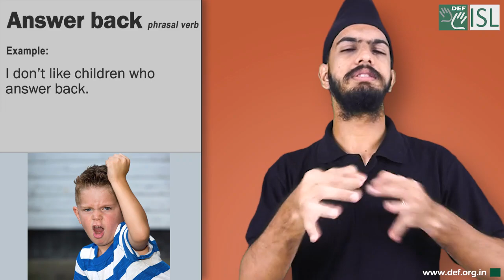Answer back (Phrasal verb) Word of the Day for August 25th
Answer back (Phrasal verb)

Meaning- to reply rudely to someone in authority.

Examples- 1. Her mother was shocked when she started ANSWERING her BACK and refusing to help.
2. She was punished by teachers for answering back.
3. I always answered him back when I thought he was wrong.
4. I don’t like children who answer back.